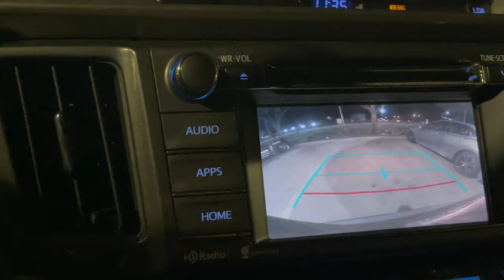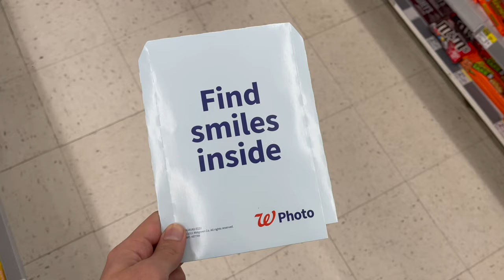i need it to be 90º already │ vlog